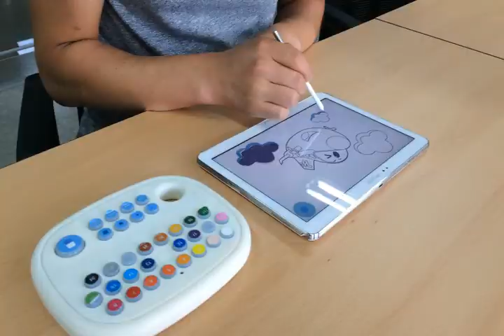스마트 팔레트 성인시연영상